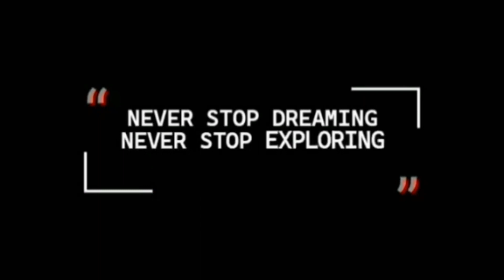CONFIRMED BY AURAMETER UNDER THE OLD TREE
This video show an actual detecting of a treasure site and shows a positive results that the treasure deposit is under the olde tree and was confirmed by the aurameter.